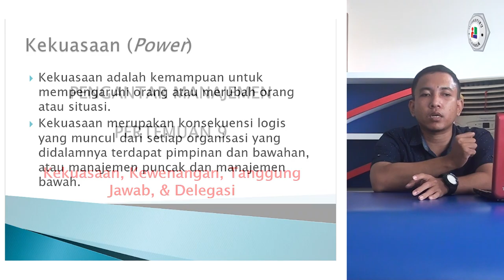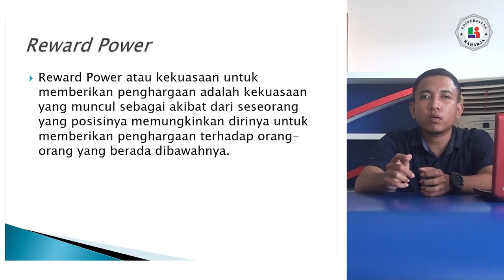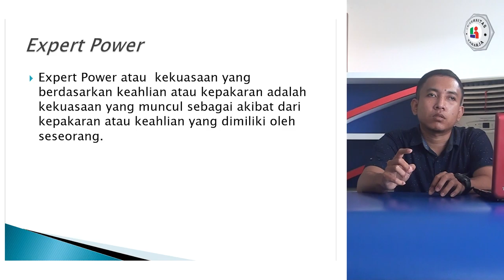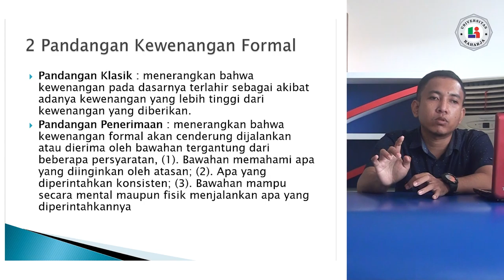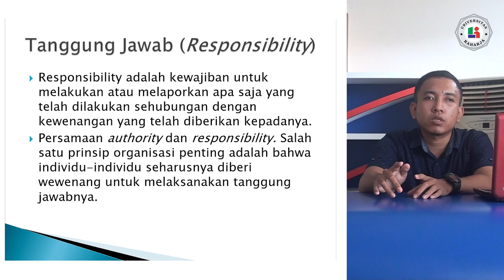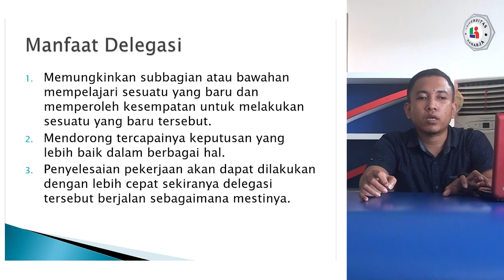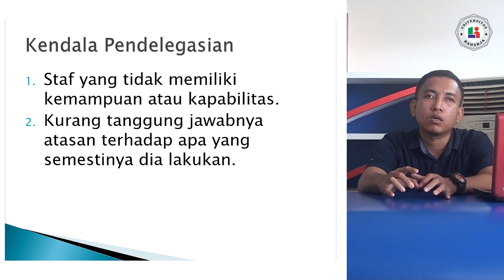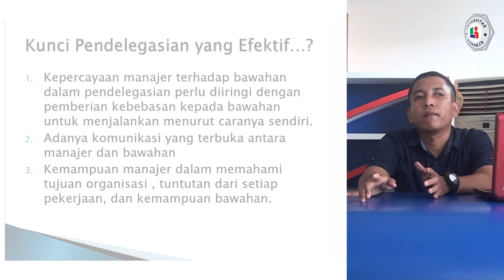Pertemuan 9, Matakuliah Pengantar Manajemen